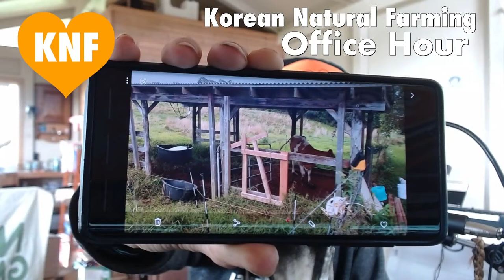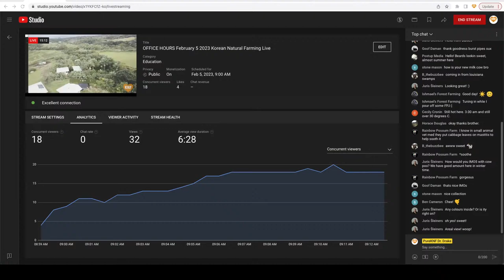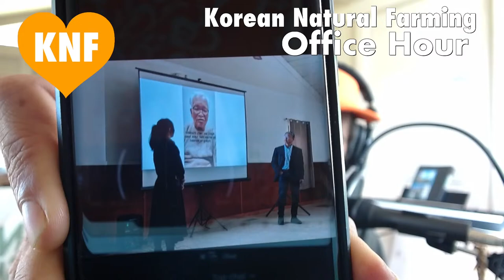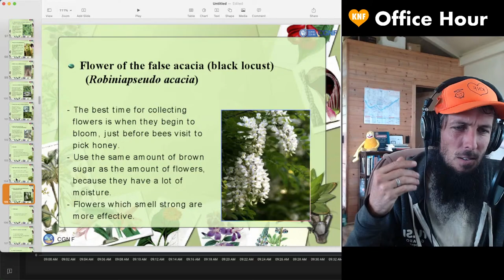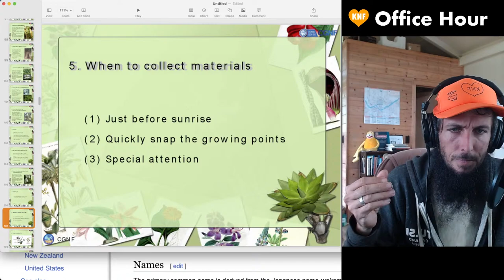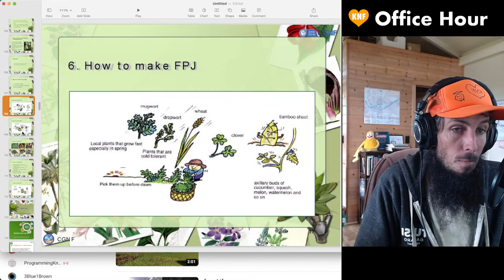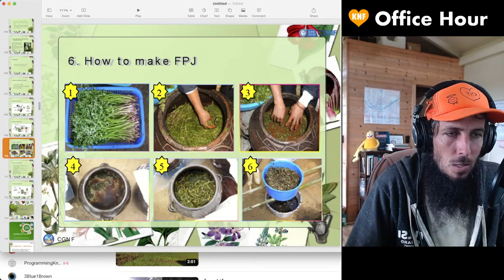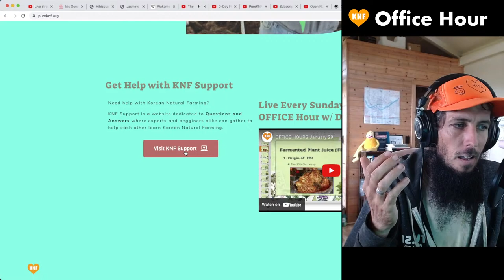OFFICE HOURS February 5 2023 Korean Natural Farming Live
Time Topic
0:00:00 count down
0:01:04 Intro and Welcome
0:02:10 I Ching Reading: Return to the Well of Goodness
0:06:33 Mastitis remedy; Milking stantian
0:07:55 Using cows to mow the lawn!
0:09:21 Beautiful IMOs collected in the desert (Arizona)
0:13:18 Drone footage of Pasture Regeneration
0:25:16 Beautiful IMOs collected in the desert (Arizona)
0:25:39 Integrated animal systems; rotational grazing
0:26:36 "chinese spy baloon"
0:27:11 Making crystalized sugar for all KNF solutions
0:29:06 Is there a way to tell the difference between cane sugar and other types of sugars in a home setting?
0:32:00 Master Cho report
0:35:00 JADAM in a nut shell
0:37:47 Microgreens solutions comparison
0:38:56 Making Vinegar with lemon knfFood
0:39:50 Microgreens solutions comparison
0:40:35 Master Cho's slide show: knfFood (plants & seaweed)
0:42:48 fermented kelp & seaweed
0:44:20 Master Cho's slide show: knfFood (when to collect)
0:46:50 KNF Moon Calender for Planting
0:51:39 Master Cho's slide show: knfFood (when to collect)
0:52:33 Master Cho's slide show: knfFood (how to make & use)
1:03:33 cobalt levels come from insect urine and frass
1:04:34 Combining IMO4 & CheapFood (JMS)